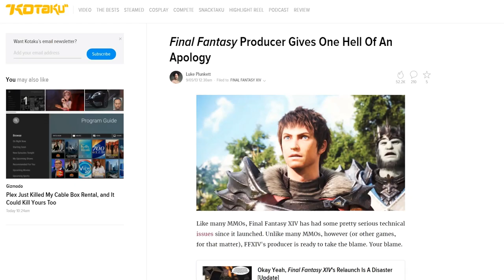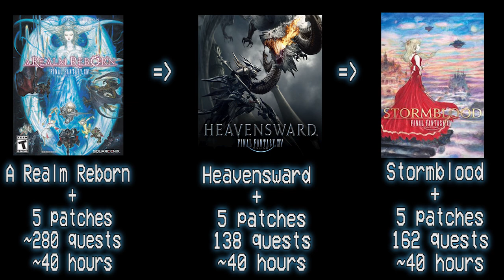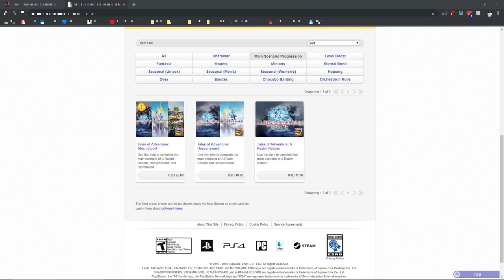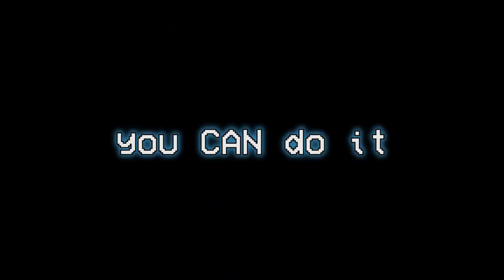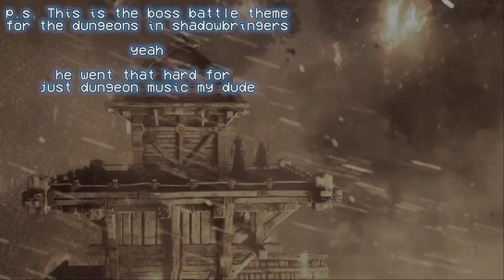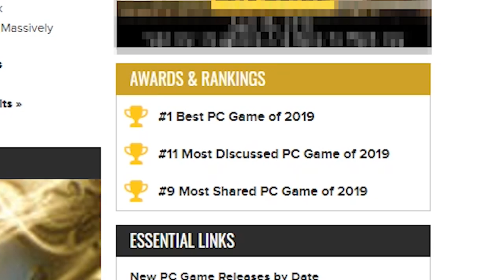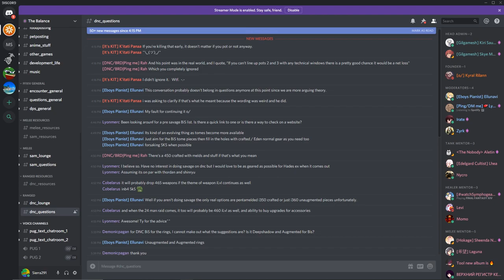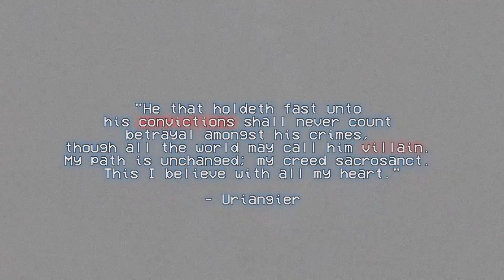Final Fantasy XIV: Shadowbringers | The MMO You SHOULD Be Playing (Best MMORPG of 2019?)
Questions? Suggestions? Leave them in the comments below!

S T A Y  R A D
Final Fantasy XIV: Shadowbringers is the MMORPG you SHOULD be playing. If you have any doubts that it's the best MMORPG of 2019, maybe Chris can convince you. Let us know if he did, and if you'll be trying FF14 in the comments below!

(00:48 - 01:06) Snippets of Part One of NoClips FFXIV launch documentary were used (Developer interviews), here's a link to their video

(26:23 - 26:26) FFXI clip from MrHappy

(26:26 - 26:29) WoW Classic clip from DeadlySlob

Interested in trying Final Fantasy after seeing the video? Did you know you can play the game completely free all the way up to level 35?

(00:00 - 02:54) B-Side - Sky

(06:13 - 08:34) badsummer - Floating

(08:34 - 13:44) Dontcry x Nokiaa x Deauxnuts x Azec - Wavey

(13:44 - 18:36) Fabich, No Spirit - All Together Good Vibes

(22:48 - 26:58) auv - McCarren

All music from FFXIV and its expansion packs was captured in-game